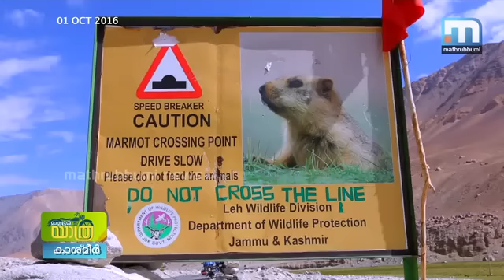മൈത്രേയബുദ്ധന്റെ നാട്ടില്‍ / Yatra, Episode: 105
ലേ യിലേക്കുള്ള സാഹസികമായ യാത്രാമുഹൂര്‍ത്തങ്ങളും മൈത്രേയ ബുദ്ധന്റെ ഏറ്റവും ഉയരമുള്ള പ്രതിമയും.. യാത്ര, എപ്പിസോഡ്: 105.